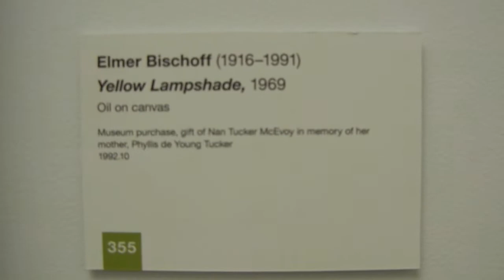Yellow Lampshade, 1969, Elmer Bischoff, De Young Museum, San Francisco _ 4327